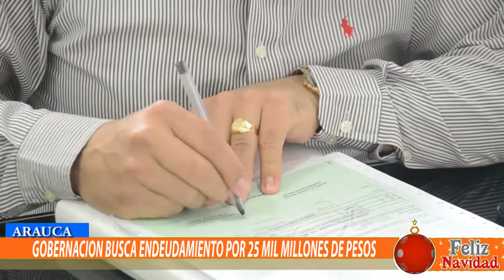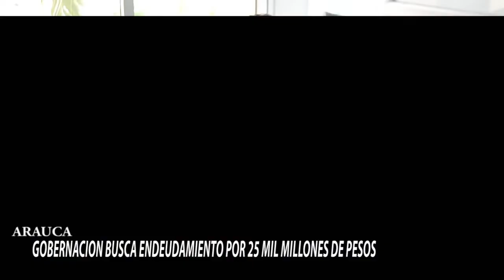ENDEUDAMINETO POR 25 MIL MILLONES DE PESOS ES PARA EL SECTOR SALUD DE ARAUCA